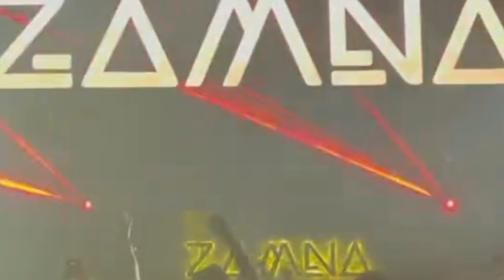ZAMNA MUSIC 🎶 EVENT WITH FRIEND OR MONU KAHAN JAANE LAGA ||SANGAM JHA VLOG